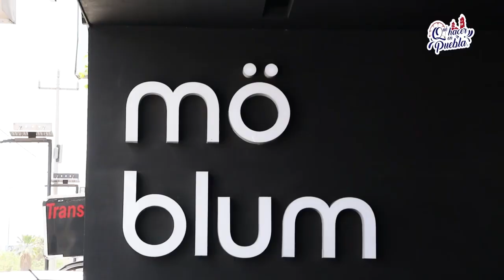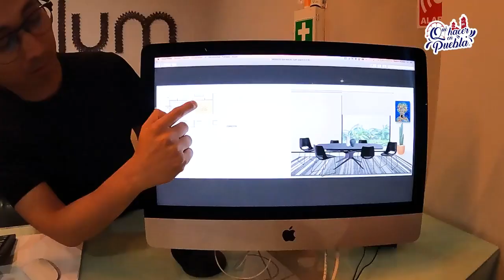🚨¡AMUEBLA LA CASA DE TUS SUEÑOS! 😍 Con Möblum puedes hacer tu idea realidad totalmente GRATIS! 💯